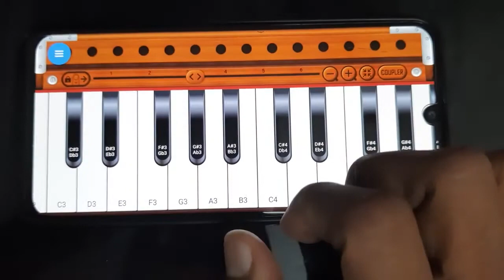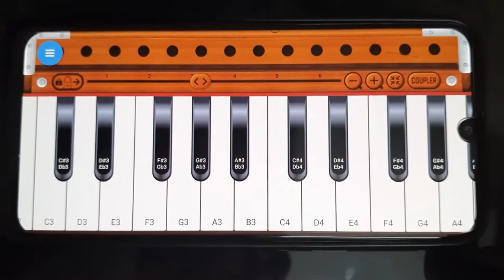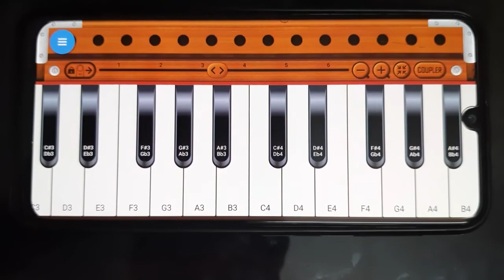Kabir Singh Kaise Hua Harmonium Tutorial Vishal Mishra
Learn classical music, Learn bollywood music, Learn harmonium, Learn piano, Learn singing.
classical music sikhe, bollywood music sikhe, singing sikhe, gate kaise hai, achi avaj me kaise gaye, rag sikhe, musike kyes aur chords sikhe.
Ye sari chije apko humare channel pe sikhne milega.
Learn Kaise hua  Harmonium, Piano | kaise hua Harmonium, piano pe bajana sikhen

Topics covered
1. Learn Properly Kaise Hua On harmonium in 2021
2. How To Play Kaise Hua Song On Harmonium, Piano
3.  Kaise Hua Song Learn On Youtube
4. Learn Kaise Hua In Easy Method

1. Get 1000 Sub And 4000 Hours Watchtime -
2. Learn Harmonium, Piano On Youtube
3. How To Sing Kaise Hua Song With Chords, Notation

each week!!

harmonium bajana
हारमोनियम
harmonium kaise bajaye jata hai
harmonium